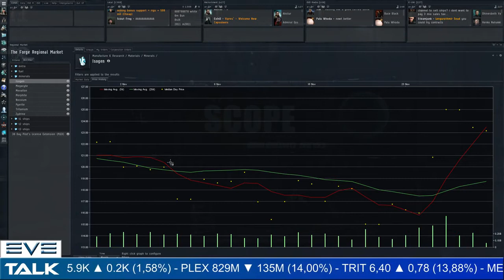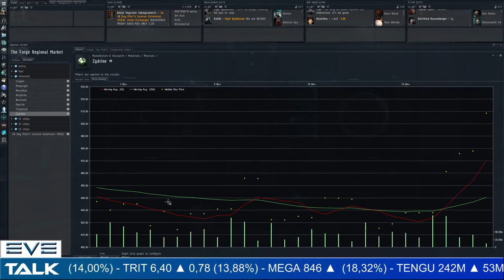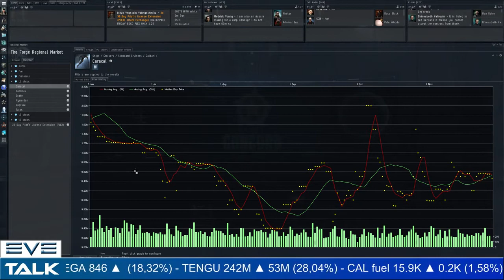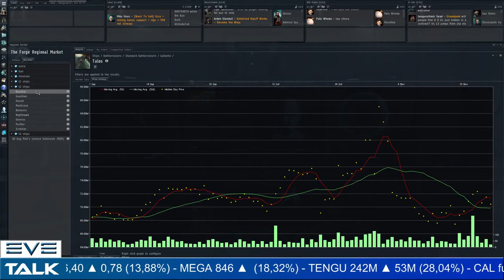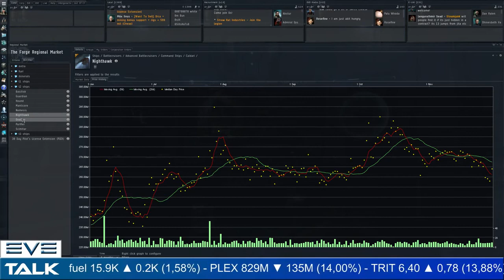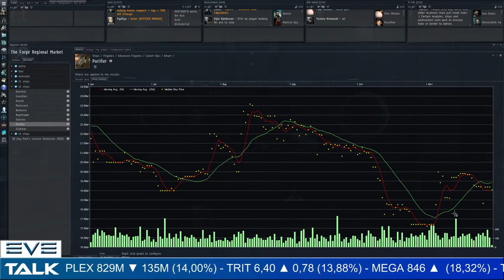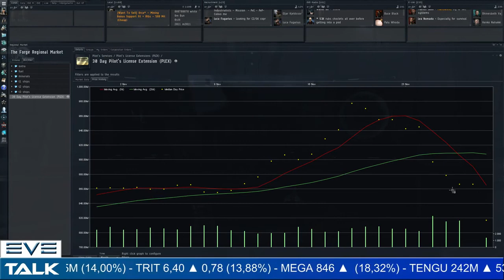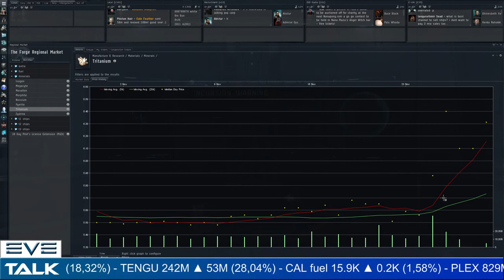EVE Talk - 29/11/2014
Your weekly look at the market in EVE Online. plex: 00:55 minerals: 04:05 t1 ships: 09:00 t2 ships: 12:00 t3 ships: 16:35 fuels: 19:25 try the game